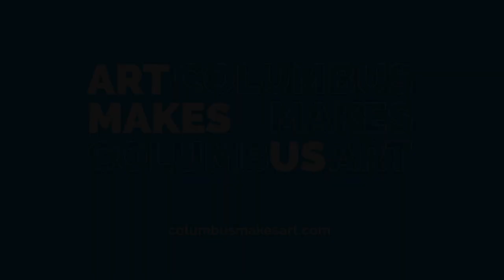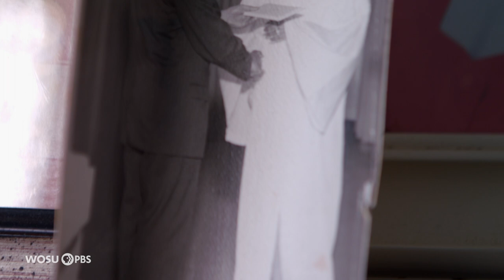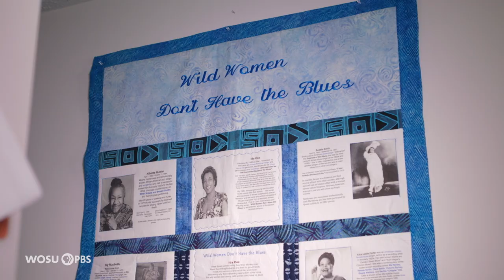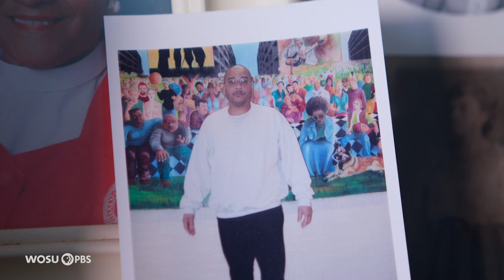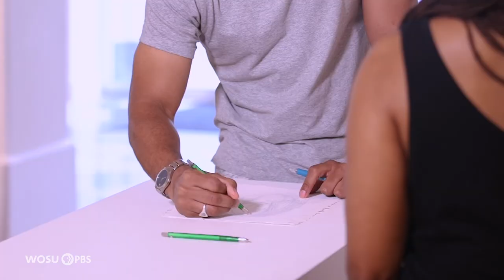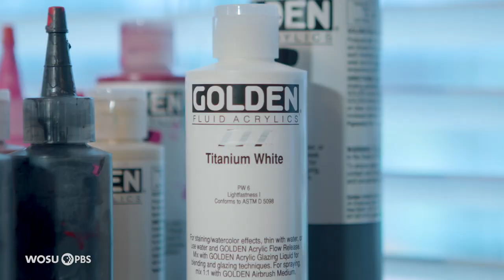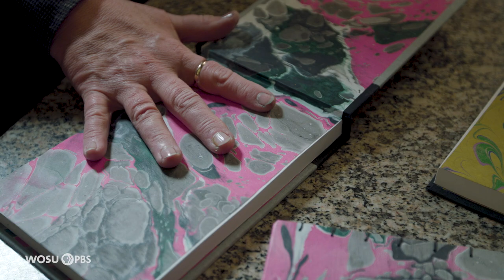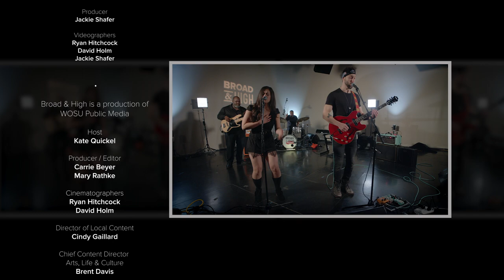Unconventional Wall Art, Ancient Water Marbling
A local fiber and mixed media artist creates wall hangings that tell a story.  A Michigan artist sets the stage for his audience.  The ancient craft of water marbling is explained by a Delaware, Ohio based artist. Listen to the smooth and soulful sounds of a Columbus based band.

Renee Wormack-Keels
Fiber and mixed media artist, Renee Wormack-Keels works with her own hand-dyed fabrics, along with African prints, batiks, and commercial fabrics
to create wall hangings that tell a story – often about African-American women’s lives. She considers herself a student of history and feels it’s important to share the stories of those who were left out of “written historical records.”  Renee loves combining colors and textures and regularly “breaks the rules” to create unusual combinations in her quilts.

Mario Moore
Michigan artist Mario Moore’s exhibit is called “Recovery”.  In his paintings and silverpoint drawings, he reflects on how African American men rest in our society.

Susan Leicht
The art of water marbling is a centuries old craft that was most commonly used to make those colorful end papers we find inside the covers of old books.  Susan Liechty shows how it’s done 21st century style.

Honey and Blue
Stephanie Amber’s singing voice has been described as “Honey Ice cream on a hot summer day. Paired with the soulful and bluesy guitar sounds from Adam Darling, the Columbus band’s name was born.  Together they are Honey and Blue and they performed a track off their album “All the Feels”